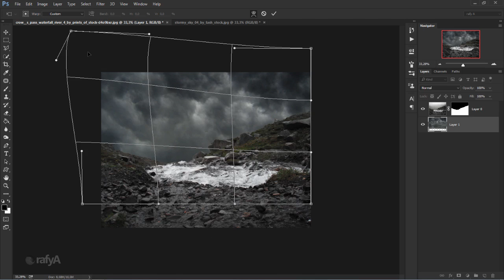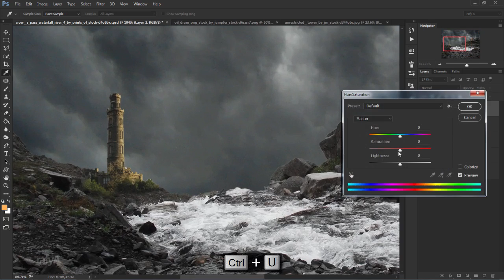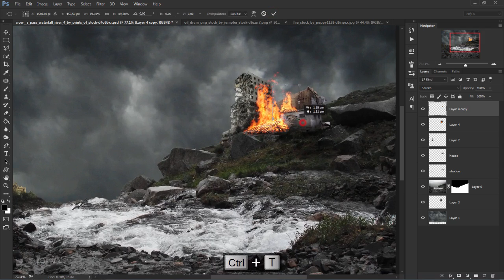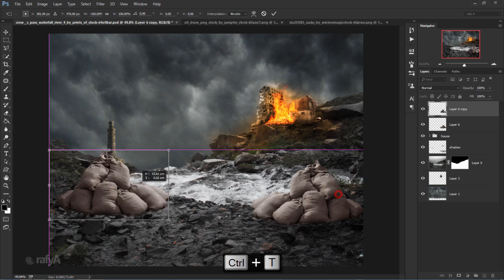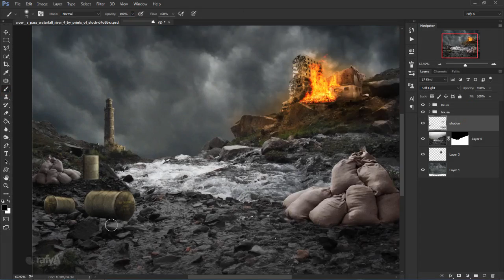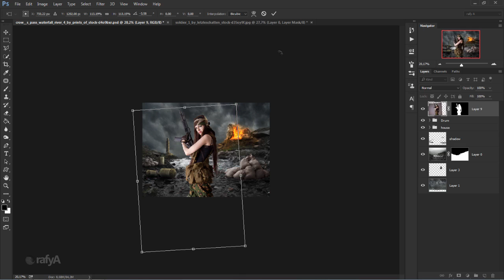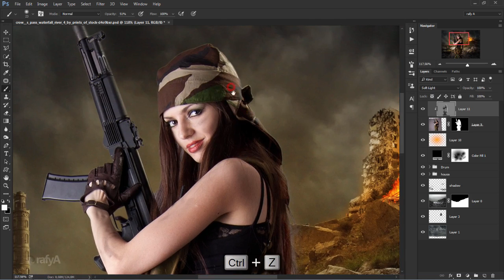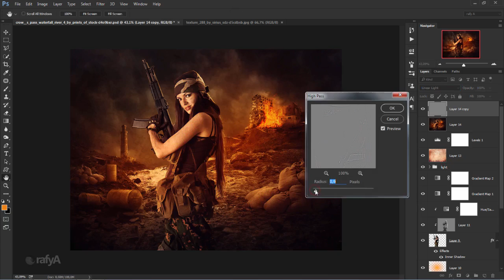Making Beauty Soldier Manipulation Effect In Photoshop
This video will show you how to make manipulation Female Soldier effect in Photoshop, by compositing some images and adding softlight effect, Enjoy :)